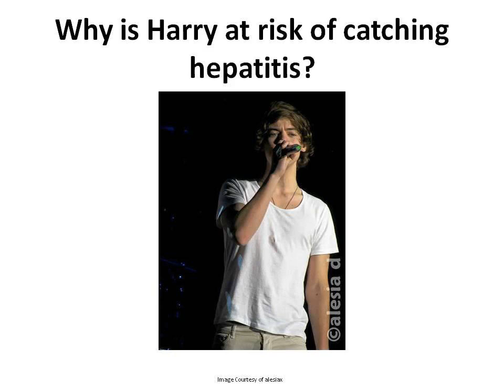Harry Styles Cute